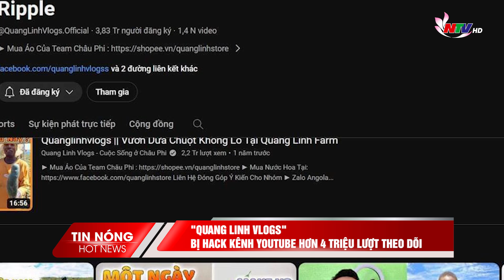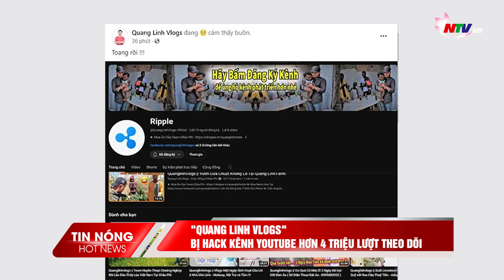"Quang Linh Vlogs" bị hack kênh YouTube hơn 4 triệu lượt theo dõi